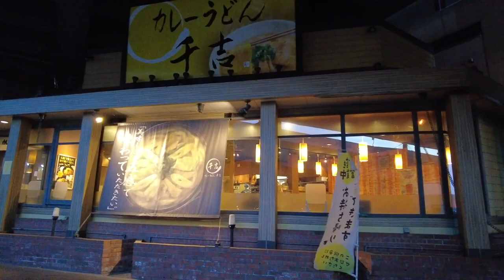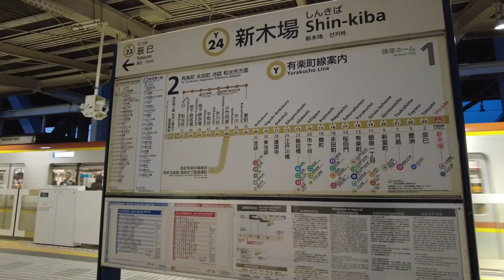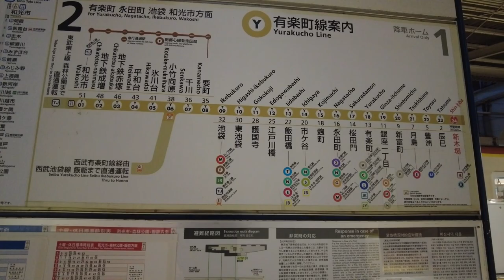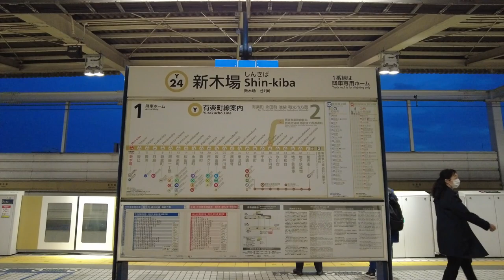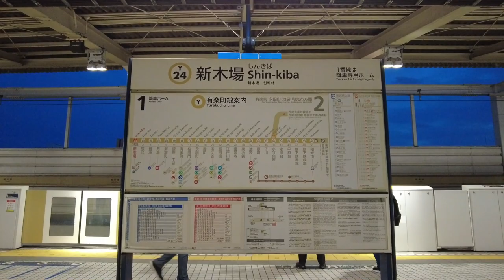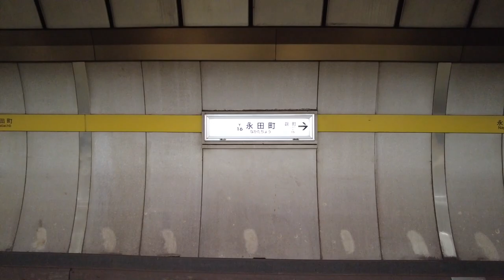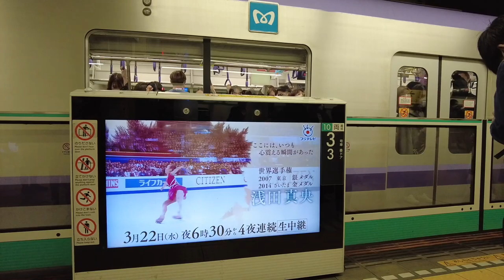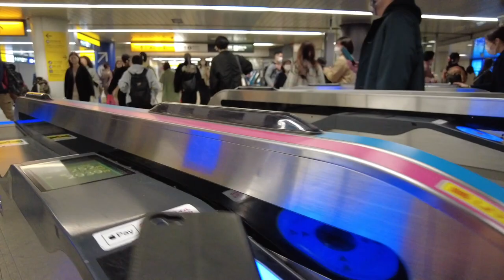TOKYO, JAPAN, MARCH, 2023, TOKYO METRO/SHINKIBA/HANZOMON LINE/KEIO/SHIBUYA STATION/SHIBUYA MARK CITY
JAPONSKO/Japonya/Япония/Japon/Japão/जापान/اليابان/ญี่ปุ่น/일본/ژاپن
TOKIO/ТОКИО/طوكيو/टोक्यो/도쿄/توکیو/TÓQUIO/โตเกียว

Tokyo Metro Co., Ltd.

7-ELEVEN, Inc.

ซีทรีอินเตอร์ บริการให้คำปรึกษาเรียนต่างประเทศ

AEON Co.,Ltd.

Doutor Coffee Co., Ltd.

MARUI CO., LTD.

LUMINE Co., Ltd.

Apple Inc.

Climbing Mt. Fuji 10 - To the top of the summit of Mt. Fuji Kusushi Shrine to the peak

Mt. Fuji

Mt. Fuji Station